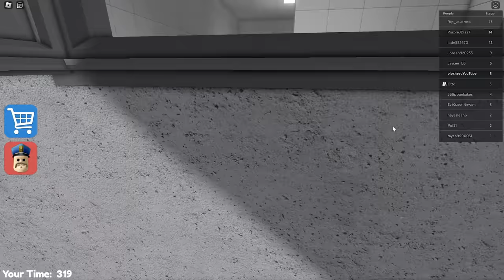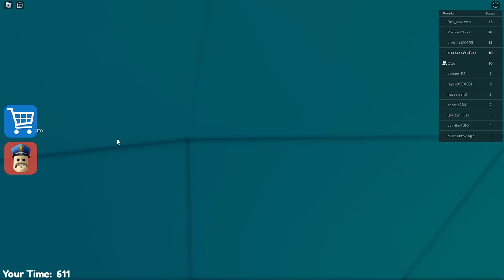Baby ESCAPES Barry's Prison!